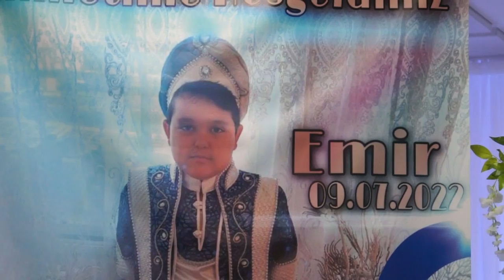Sünnet Töreni Emirhan 09.07.2022 mainz kastel Acorum Park Bölüm 1